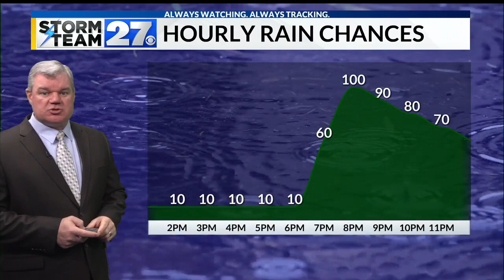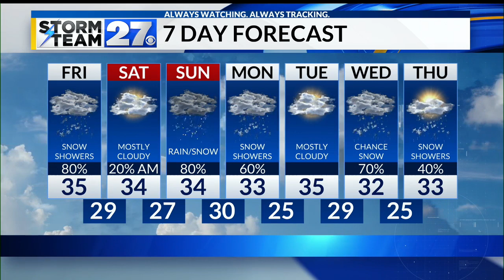Tracking the risk for rain and storms this evening - Some may be strong